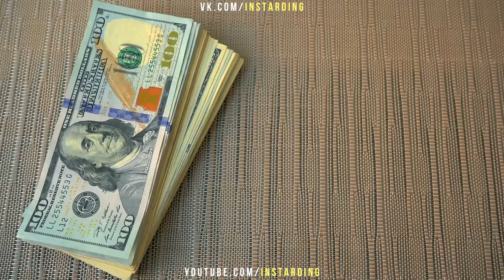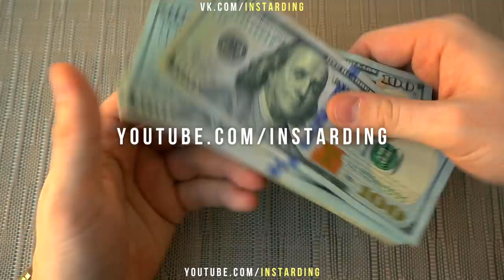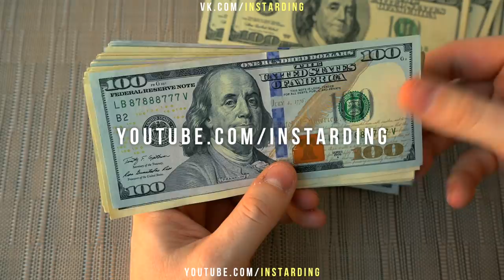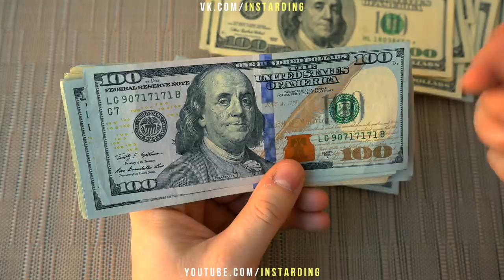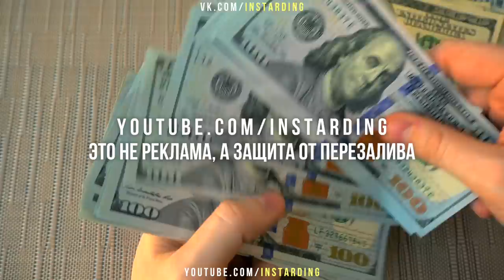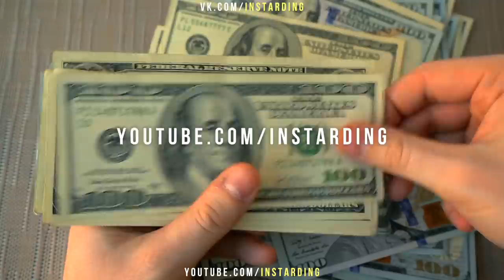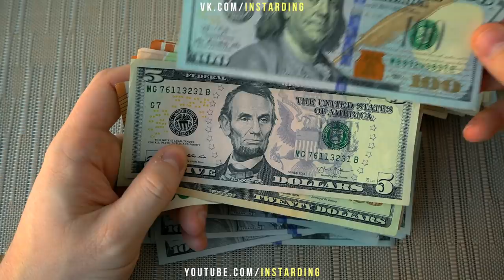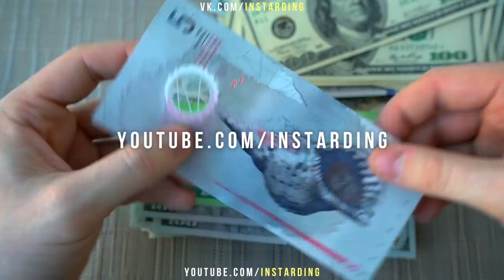ЖЕСТЬ! КУПЮРА СТОИМОСТЬЮ 1 000 000 РУБЛЕЙ! ПРОВЕРЯЮ $7000! КАК УПРАВЛЯТЬ ДЕНЬГАМИ!